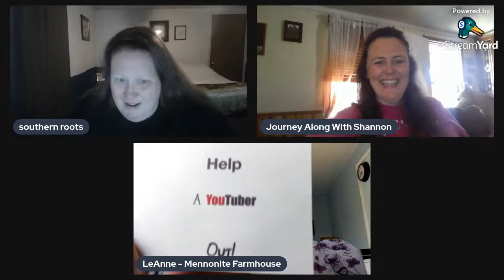Chatterbox Gals Live!!